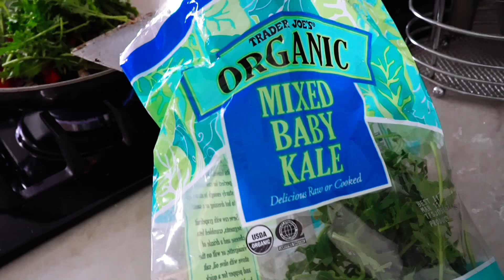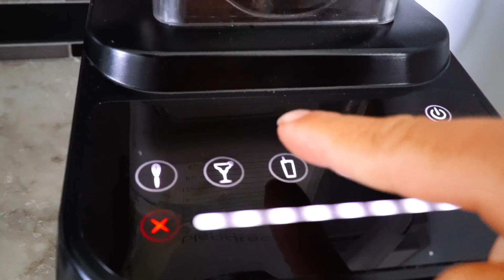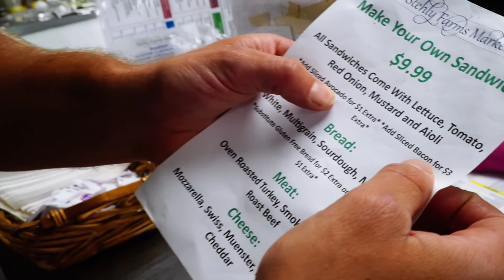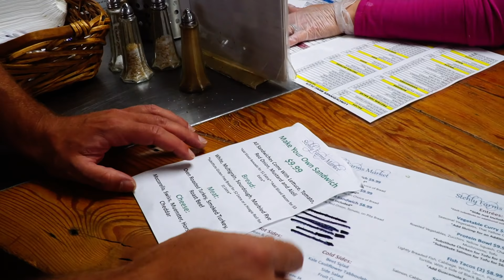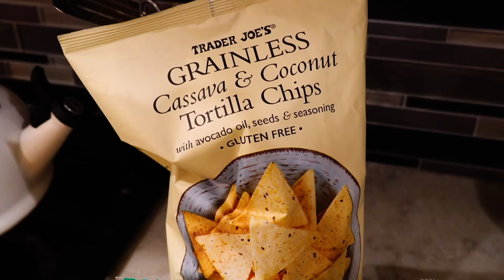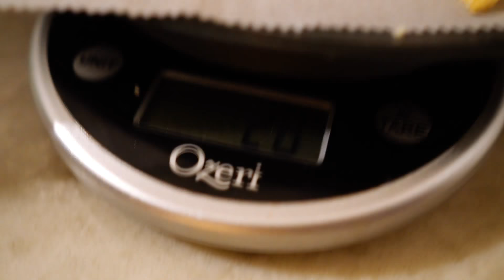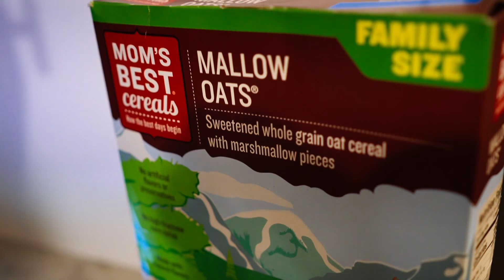Lauren Fisher - Full Day of Eating! ACTIVE RECOVERY DAY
It's been awhile since we've done one of these a FULL DAY OF EATING! I know you all want to see how I eat, how much I eat, what I eat. The list is endless all the food on an active recovery day back home! Hope you enjoy watching this episode and find some simple go to meals! Please let me know down below if you would love to see a monthly FDOE.